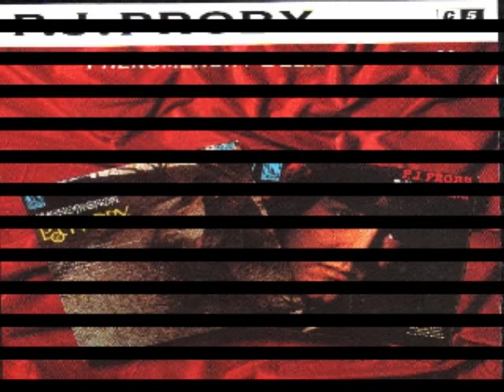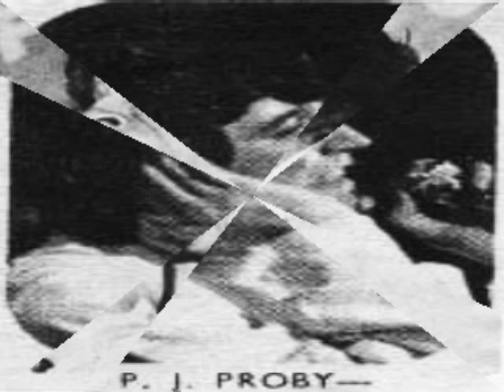P. J. Proby - TURN HER AWAY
PJ sings Turn Her Away, from the Believe It Or Not album, written by Barry Mason/Les Reed, also found on the Whats Wrong With My World album 1968.  jimmyproby